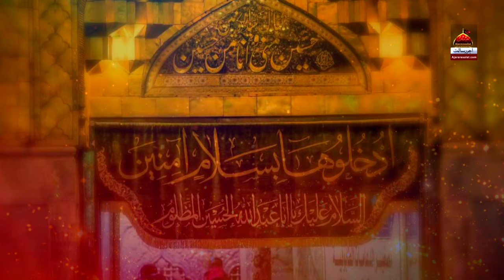Peer Hussain A.s - Mohammad Abbas Baloch | New Qasida - 2020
◉ Qasida Lyrics

Shana Uchia Zainab De Sohne Veer Hussain Diyan
Bhala Reesan Kon Kare Mere Peer Hussain Diyan

Jhoothy Dawey Kerde Ne Sari Gal Wafa Di Ae
Menu Kasam Nabi Di Ae Menu Kasam Khuda Di Ae
Me Jannat Azla Toh Jageer Hussain Di Aan

Karbal Wich Syed Ne Kiwein Sabar Wikhaye Ne
Kiwein Lashey Putran De Kandheya Te Chaye Ne
Gallan Ajj V Kardi Ae Taqdeer Hussain Di Ann

Zainab Ne Akhiya Se Koofay De Koofian Nu
Haan Adhi Sabaran Di Kisay Zulam Tu Nahi Dardi
Mein Dhee Han Zahra Di Hamsheer Hussain Di Aan

Menu Ghazi Momina De De Is Peer Ne Likhya Ae
Hathan Khoon De Naal Apne Shabbir Ne Likhya Ae
Mein Rait Nai Karbal Di Tehreer Hussain Da

Abbas Mein Kuj We Nai Sara Bharam Hussain Da Ae
Khush Bakht Han Mein Aqil Meetay Karam Hussain Da Ae
Menu Nisbatan Milyan Nahi Shabbir Hussain Diyan

Kalam Title : Peer Hussain A.s
Reciter : Mohammad Abbas Baloch
Poet : Riaz Aqal
Composed :  Mohammad Abbas Baloch
Coadinator : M. Amin Mughal
Audio Record & Mix : Folk Studio Fsd
DOP : Umair Amin
Dir & Edit : Dr Mirza Amais Amin
Video : Ar Studio FSD
Release : Ajareresalat.com